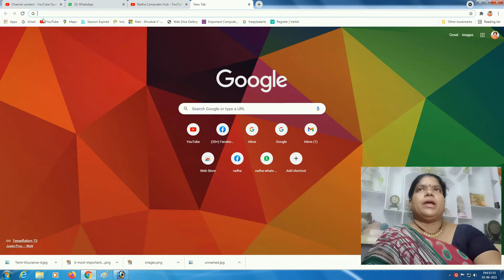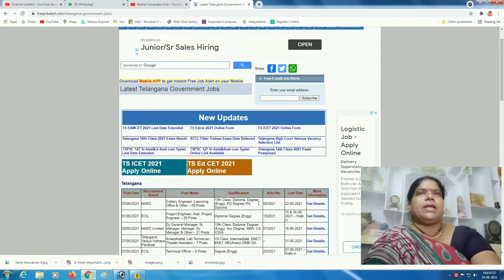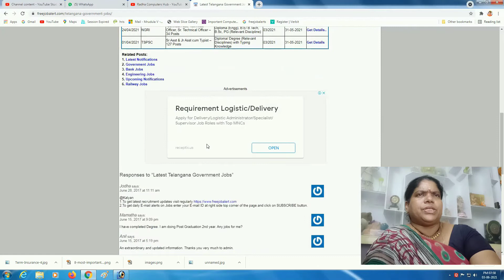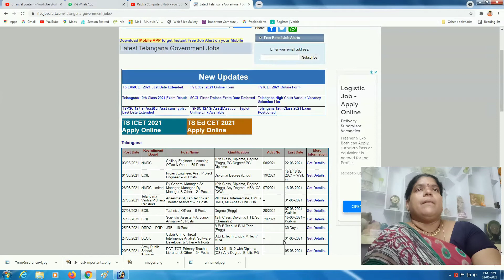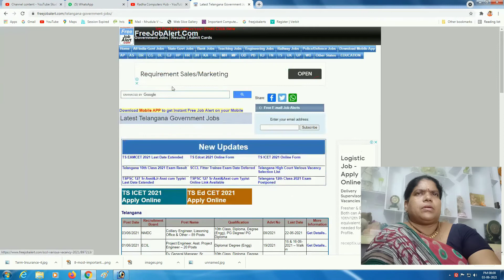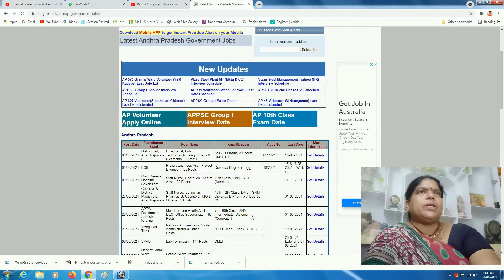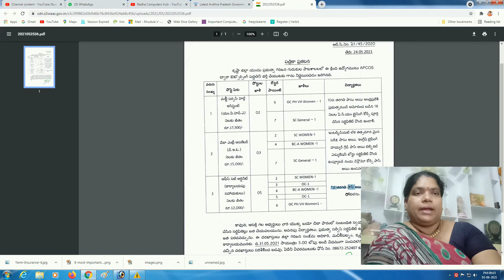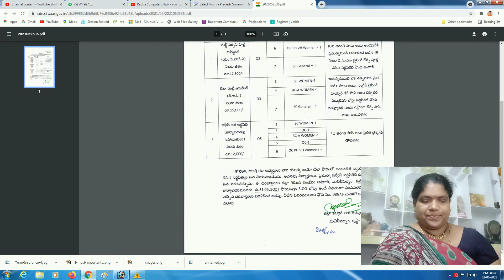| Outsourcing Jobs | Gurukul School Data entry jobs in Machilipatnam | Radha Computers Hub |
Recruitment 2021
 jobs
 Data Entry Opoerator
 Data Entry Telugu
 Data Entry
 Data Entry in Telugu
Jobs in India
Jobs in Machilipatnam
outsourcing jobs in telugu
jobs in outsourcing
MPHA Jobs in telugu
MPHA Jobs in AP
Data entry operator in AP
Office Subbordinate jobs in AP
Office Subordinate job
AP Jobs